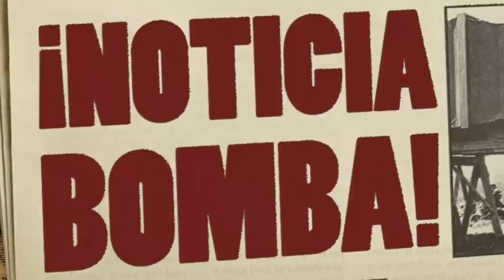¡BOOM! ¡KYLIAN MBAPPÉ da la sorpresa Y ANUNCIA el gran BOMBAZO del BARÇA! NOTICIAS DEL BARÇA HOY